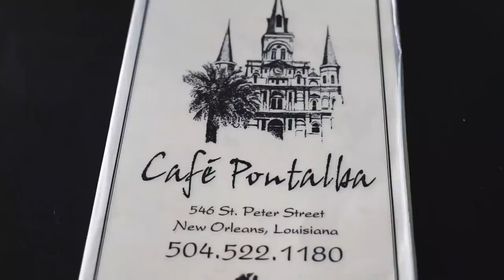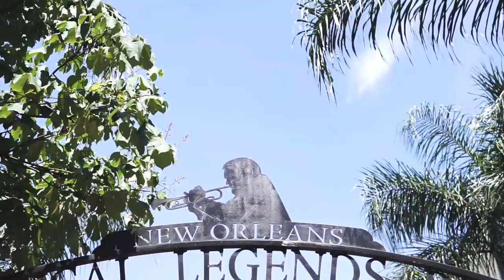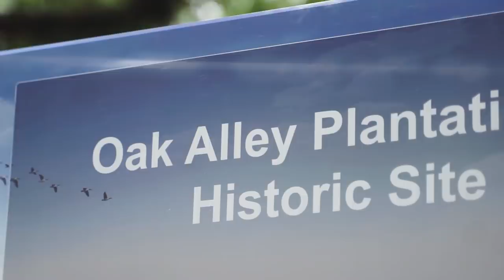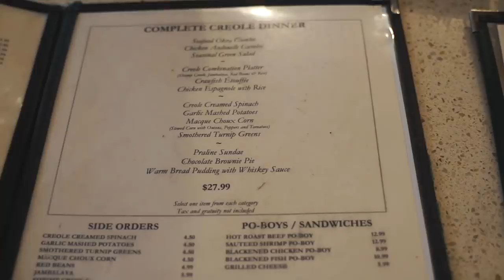3 Days in New Orleans! || VLOG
Hiii! So I just got back from a short little trip to my new favorite place, New Orleans. I don't want to talk about how many beignets I ate, so wE WOn'T, OKAY.

Filmed on my Sony a6000, 28-75mm 2.8 lens

(Although I will warn you, at 3 am EVERY morning, the hotel across the street had trash/recycling pickup and it was so unbelievably loud it was almost comical lol)